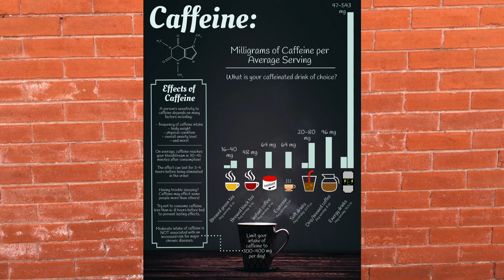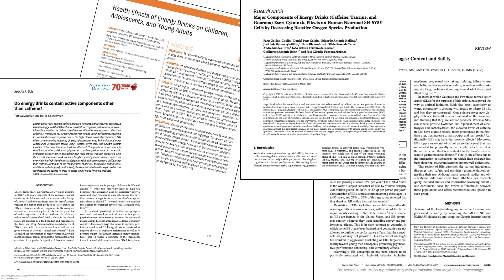Keeping up with Caffeine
When you need a boost of energy what’s your go-to fix? A coffee, energy drink, or soda? Watch this video for research-based information how much caffeine is considered safe and to find out how much you drink each day. Also look out for alternatives to caffeine for sustained energy throughout the day!

Sources:
Dietary Guidelines for Americans 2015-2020
Academy of Nutrition and Dietetics
International Food Information Council